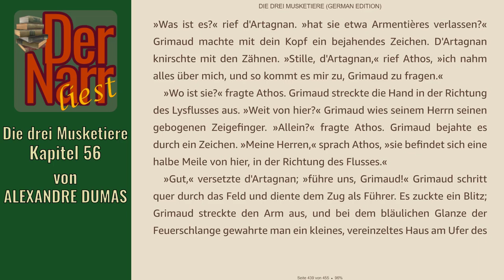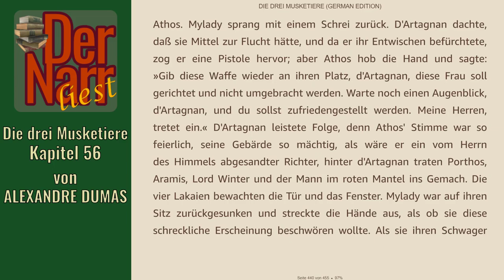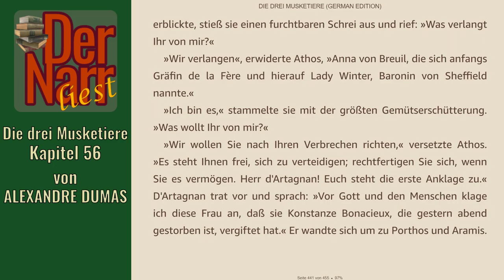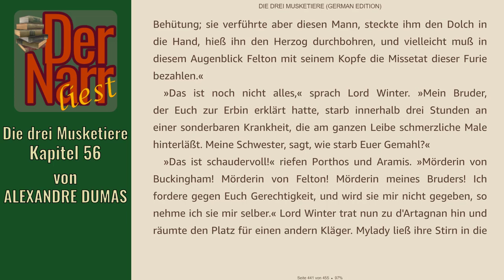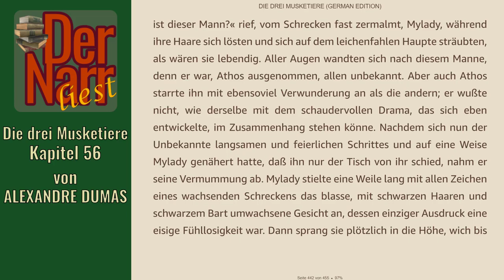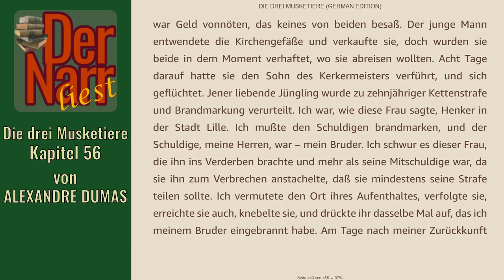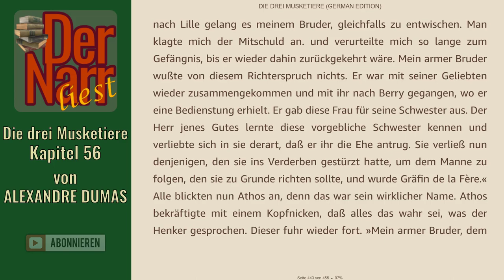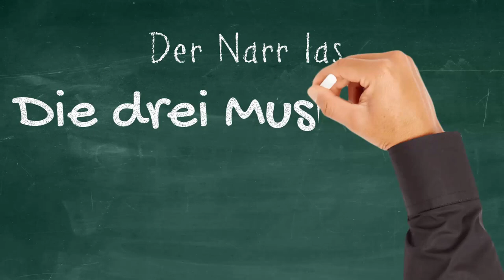Der Narr liest Folge 257: Die drei Musketiere - 56 Das Gericht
HofnarrGiaccomo liest den urheberrechtsfreien Klassiker:
"56 Das Gericht"